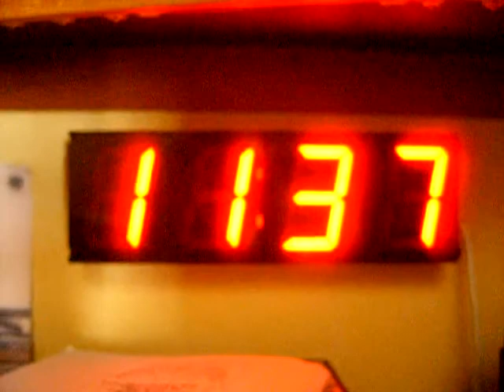Velleman - K8063 - 4 digit demo heure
Affichage de l'heure sur 4x K8063. Le programme permet aussi d'afficher la date. Pour le moment, dans l'alternance entre la date et l'heure, il subsiste quelques petits bugs.